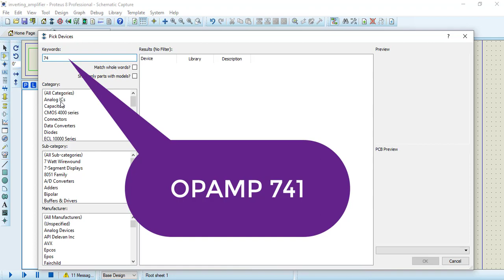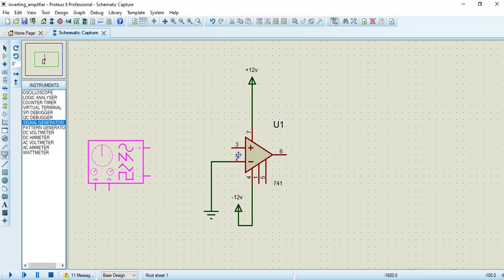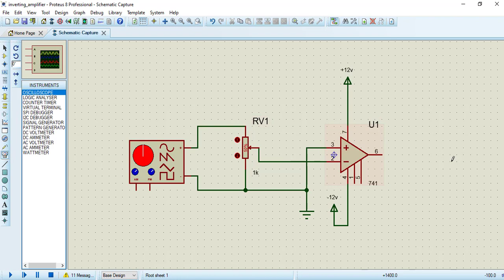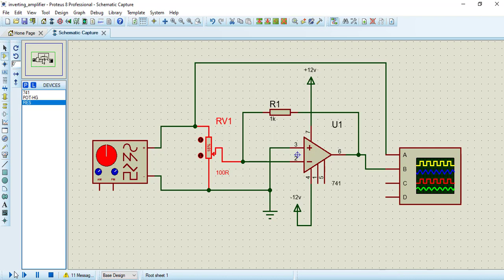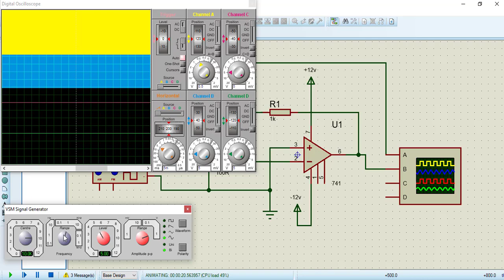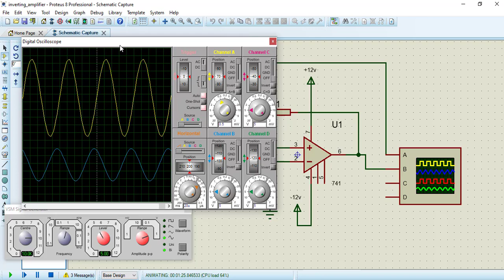how to simulate inverting amplifier in proteus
This video show how to simulate 741 operational  amplifier as a inverting amplifier  using Proteus.